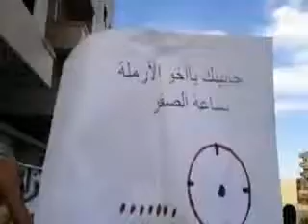شــام دمشق القزاز ؛؛انتفاضة الاحرار غضبا للحولة وشهدائها؛؛26 5 2012جـ1